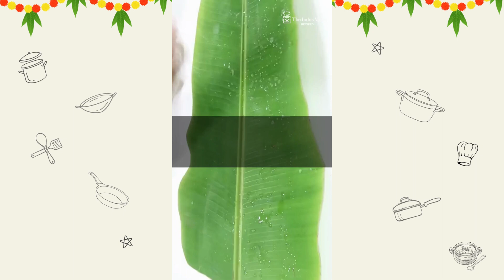Varuthu Aracha Sambar | Sadya Sambar | Kerala Sambar | Onam Special | The Indus Valley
🌶️ Spice up your Onam celebrations with the authentic flavors of Varuthu Aracha Sambar!
🍃 Adipoli Onam Sadhya with Toxin-free Cookware. ✨🌼
*Checkout Our Bestsellers*

*The Indus Valley Cookware Sets*

*Kadai*

*Tawa*

*Fry Pan*